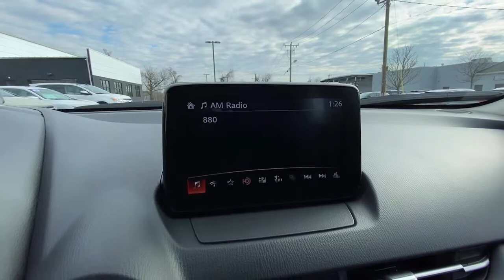2020 Mazda CX-3 Brookfield, Ridgefield, New Milford, New Fairfield, Danbury, CT M3078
Eternal Blue Mica Used 2020 Mazda CX-3 available in Danbury, Connecticut at Colonial Mazda. Servicing the Brookfield, Ridgefield, New Milford, New Fairfield, CT area.

Colonial Mazda
100 Federal Rd,

CLEAN CARFAX * MAZDA CPO ** ONLY 13 MILES ** 2020 MAZDA CX-3 SPORT ALL WHEEL DRIVE SUV * BACK-UP CAMERA * CALL TODAY AND TAKE ADVANTAGE OF THIS RARE SUV!!/br/brMazda Certified Pre-Owned Details:/br/br  * Vehicle History/br  * Limited Warranty: 12 Month/12000 Mile (whichever comes first) after new car warranty expires or from certified purchase date/br  * Transferable Warranty/br  * Roadside Assistance/br  * 160 Point Inspection/br  * Powertrain Limited Warranty: 84 Month/100000 Mile (whichever comes first) from original in-service date/br  * Includes Autocheck Vehicle History Report with 3 Year Buyback Protection/br  * Warranty Deductible: $0/br/br/br2020 Mazda CX-3 Sport